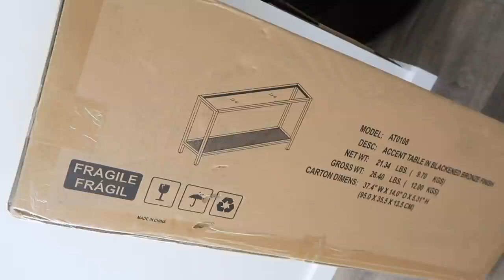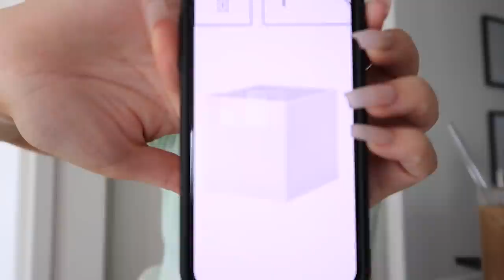VLOG - IKEA Shopping/Haul & Locked Out of My Car With Nothing!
Console table I got

IKEA ITEMS

1. Rug
2. Wall light
3. Boxes I got Black
4. Mirror
5. Throw blanket I saw Beige

H&M Jeans
US I wear US 8